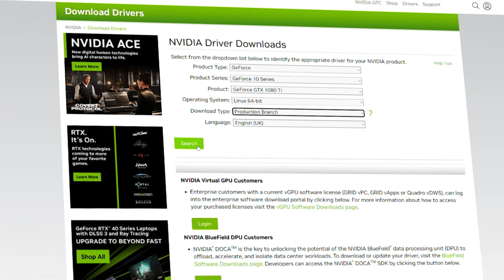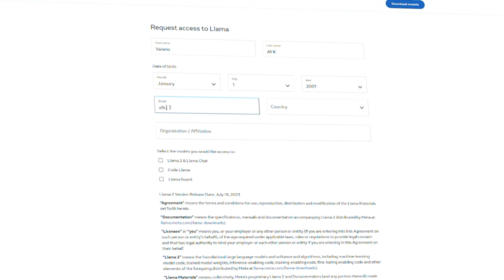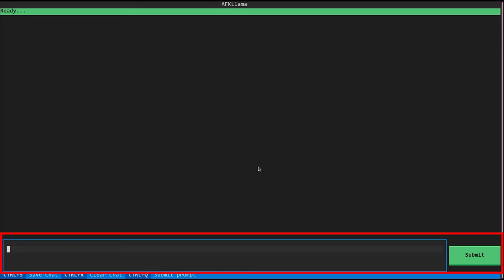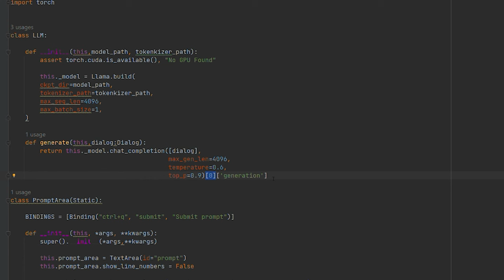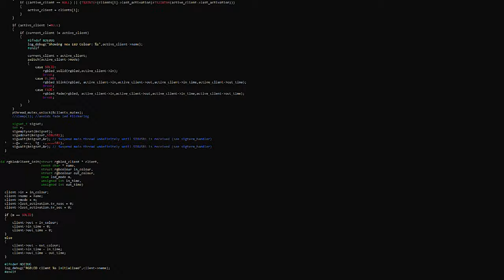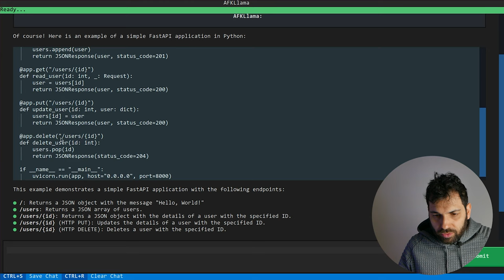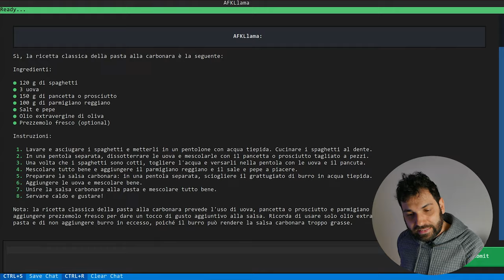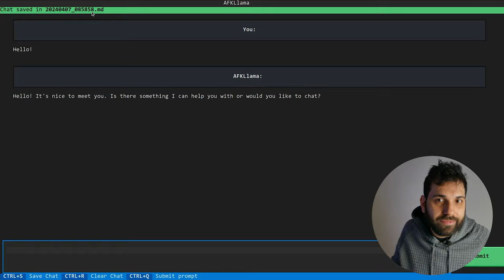🦙AFK-GPT: Faccio il mio chatbot stand-alone con LLAMA - AFK CODE ACADEMY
Hai mai desiderato creare il tuo ChatBot personale, eseguibile sul tuo computer e totalmente indipendente? In questo video, ho fatto proprio questo e ti mostriamo passo dopo passo come realizzare questo progetto  utilizzando una combinazione di risorse e tecnologie varie esistenti.

Lo so che il titolo puo’ ingannare. Non uso GPT3.5, ma Llama. E se non sai cosa sia, allora è un buon motivo per guardare questo video.

VIDEO CA-24-009